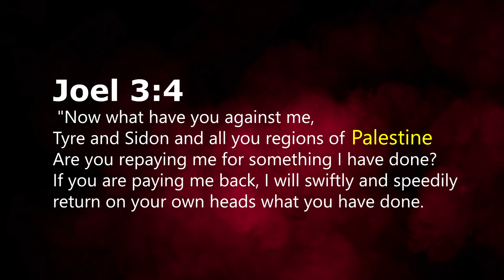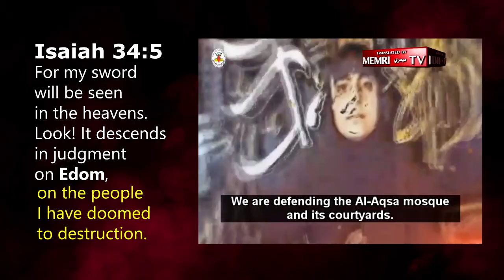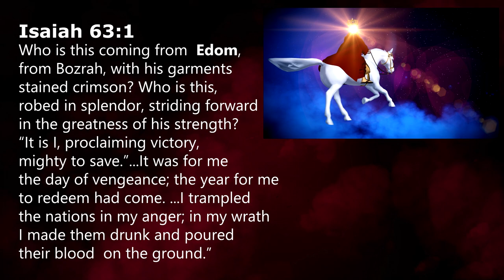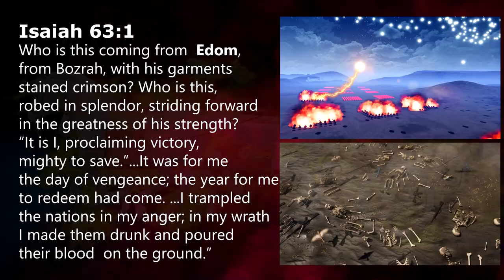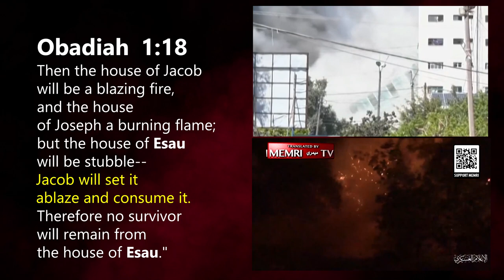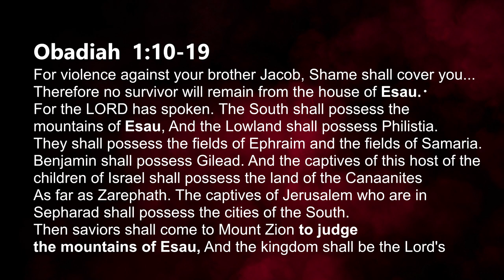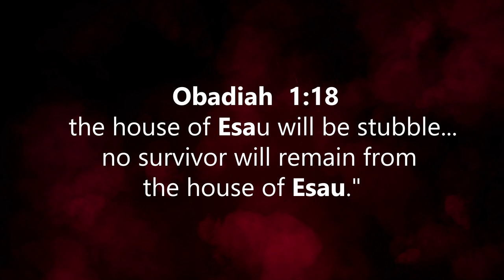Jacob vs Edomite Muslims / Israel vs Palestine Conflict (3D Animated)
In this video will identify who modern day Esau (Edom) is and how it relates to the ongoing Israel vs Palestine war and end days prophecy.

God said he will destroy all Muslims nations which fight Zion & give the Jews back the land. Ezekiel 38:22, Zech 12:9, Zech 14:12-15, Psalm 83, Joel 3:4, Isaiah 41:12 Amos 9:15

God names the Islamic nations around Israel as his enemy, to be destroyed for their violence. Let's pray the Muslims realize they have been deceived by hatred before God's prophesied wrath comes upon them.

- Ishmaelites (Psalm 83:6), Arabia (Ezekiel 30:5, Jeremiah 25:24, Gaza (Zechariah 9:5, Amos 1:7), Jordan (Isaiah 63), Lebanon (Joel 3:4), Egypt (Isaiah 19:1), Iran (Jeremiah 49:38), Libya (Ezekiel 30:5), Syria (Amos 1:3), Turkey (Javan/Magog Ezekiel 39:6) And all other nations aligned with them (Ezekiel 38:22), Wicked nations around Israel (Joel 3:12)

Isaiah 41:12 Behold, all who rage against you (ISRAEL) will be ashamed and disgraced; those who contend with you will be reduced to nothing and will perish.
(See also Isaiah 14:1, Isaiah 14:2, Isaiah 25:9)